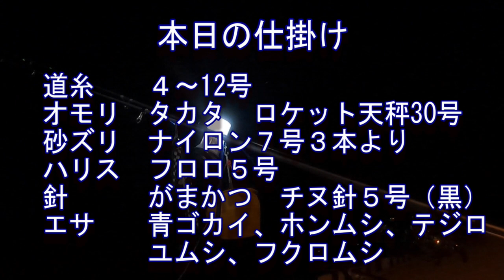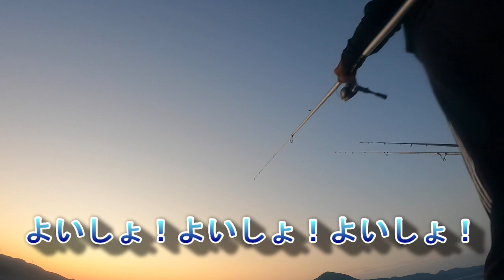隠岐西ノ島遠征 夜釣り～2日目！ 【魚神の釣りいかれへんわ】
隠岐西ノ島遠征の夜釣りで真鯛を狙う。
そして二日目朝からカワハギ狙い！ラスト１時間でドラマが待っていた！？